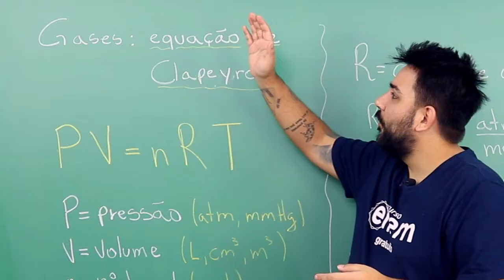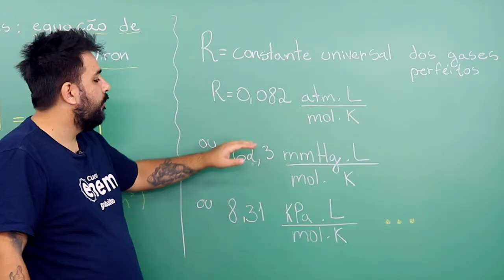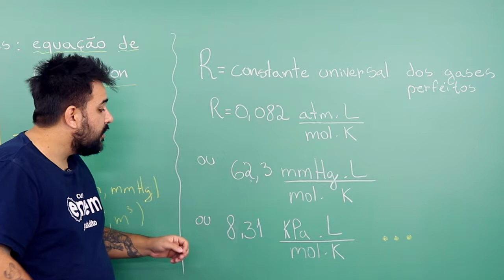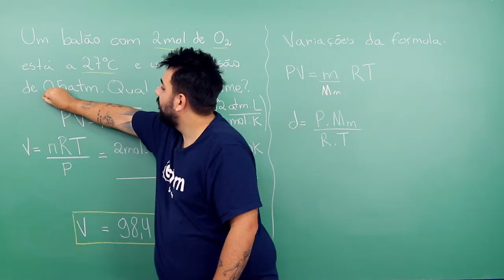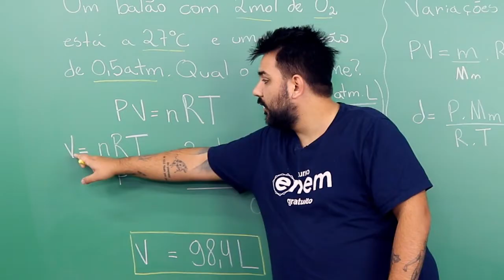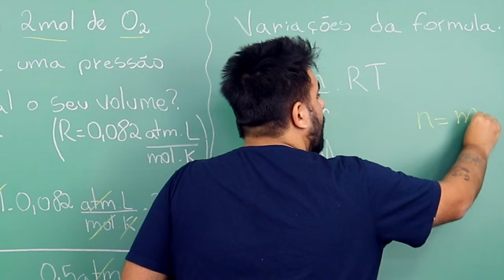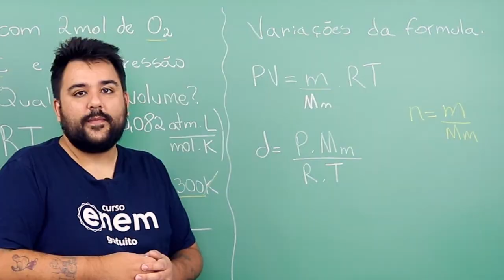EQUAÇÃO DE CLAPEYRON: Fórmula, macete e exercício: ESTUDO DOS GASES | Resumo de Química Enem - Sobis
/// SOBRE O VÍDEO com o professor de química Felipe Sobis
O físico parisiense, Benoit Pierre Emile Clapeyron, estabeleceu uma equação que relaciona as três variáveis de estado de um gás, ou seja, pressão (p), temperatura (T) e volume (V) para uma quantidade de matéria igual a n, descrevendo totalmente o comportamento de um gás ideal.

Segundo o físico, quando uma massa fixa de gás sofre uma transformação em que as três grandezas (pressão, volume e temperatura) se alteram, a relação  permanece constante. Sendo assim, a relação entre o estado inicial e final de um gás pode ser expressa por uma equação chamada Equação da Transformação Geral dos Gases:

Pi.Vi/Ti = Pf.Vf/Tf

Para uma quantidade fixa de um gás, o quociente entre o produto PV e a temperatura permanece constante. Além disso, a constante da equação acima passou a ser simbolizada pela letra R, assim:

P.V =n.R.T

Onde:
P = pressão do gás
T = temperatura do gás
V = volume do gás
n = número de mols do gás
R = constante de Clapeyron

Nesta aula, o professor Sobis te ensina passo a passo a Equação de Clapeyron, te mostra sua definição e resolve um exercício sobre o assunto. Dúvidas? Deixa nos comentários. ;)

⏱ MINUTAGEM / ASSUNTOS
00:19 - O que tem na Equação de Clapeyron
00:29 - Macete para decorar a fórmula
01:01 - Para que serve a Equação de Clapeyron e quais as unidades
03:00 - Resolução de exercício sobre a Equação de Clapeyron
05:02 - Variações da Equação de Clapeyron

🔴 ASSISTA TAMBÉM

FACE /cursoenemgratuito/